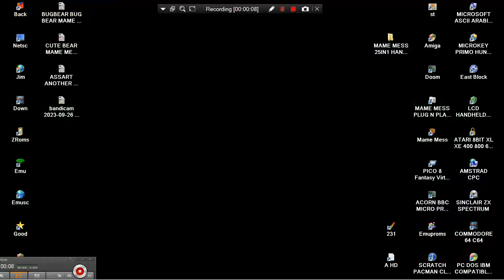BOX WORLD BOXWORLD OTHER SPRITE MAME MESS 25IN1 HANDHELD UNKNOWN 2004 NES ENHANCED CONSOLE VT02 BASE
THERE IS SAME GAME BUT WITH CHANGED GAME GRAPHICS & CENTRAL SPRITE HI TO ALL, THANK YOU FOR VISITING MY CHANNEL & VIEWING MY VIDEOS. I HAD UPLOADED A "TERRA HUGE" NUMBER OF GAME VIDEO UPLOADS FOR YOU, WE ARE TALKING NEARLY ABOUT 112.000 = 112 THOUSANDS OF GAME VIDEOS (UNOFFICIAL GUINESS RECORD). PLEASE, IF YOU WANT, SEARCH ANY WORLD VIDEO GAME OR ANY WORLD MACHINE IN MY CHANNEL'S SEARCH BAR WHICH FOR A VERY LITTLE & SMALL EXAMPLE : IF YOU WANT TO FIND ALL MY AMIGA GAMES TYPE "AMIGA" IN SEARCH BAR OR ELSE "ANY WORLD MACHINE" OR ANY "WORLD VIDEO GAME" TYPE THIS OR YOU CAN SEARCH WITH THE SAME WAY "ANY WORLD GAME" OR ANY "GAME CATEGORY" (LIKE HACKS OR DOOM MODS ETC ANYTHING) OR OTHER "TAGS". FOR EXAMPLE
1) "GAME DEVELOPER" (GAME INTRO)
2) "GAME PUBLISHER" (GAME INTRO)
3) "MENU" DEVELOPER" (FOR ATARI ST GAMES - WHEN THE MENU STARTS)
4) TEAM WHO "CRACKS" GAME (INSIDE DECOMPACTER FROM ATARI ST OR IN THE AMIGA CRACKTRO)
5) VERSION OF UTILITY "CRACK TEAM" USES (AFTER GAME SELECTION IN MENU IN ATARI ST)
6) PROGRAMMER(S) WHO PROGRAMMED GAME (GAME START SCREEN, AND SOMETIMES EVEN IN "HIGH SCORE TABLE".
7) FOR MORE GAME INFORMATIONS LOOK FAVORITE SITES LIKE ATARIMANIA, AMIGA HOL ETC
1) THE GAME EXISTS IN ONLY ONE VIDEO UPLOAD BUT THE UPLOADER "TALKS CONTINOUSLY",THEN THIS IS USELESS FOR ME AND I UPLOAD THE SAME GAME WITHOUT SPEECH
2) IF ANOTHER GAME UPLOAD (ONE ONLY VIDEO) IS FROM EXTERNAL "BAD" CAMERA WITH BAD SOUND,THEN I UPLOAD IT,AGAIN BECAUSE THE OTHER VIDEO IS USELESS...ETC ETC.WELL,FOR ME THESE GAMES ARE NOT "EXISTS" ON YOUTUBE
3) ALSO IF THE GAME HAS "FAKE" MUSIC SUCH AS FOR HYPOTHETICAL EXAMPLE OF "PACMAN" WHICH IN THE VIDEO YOU HERE INSTEAD GAME AND SAPLES "SAMANTHA FOX",THEN THE GAME IS USELESS,AGAIN,FOR ME.